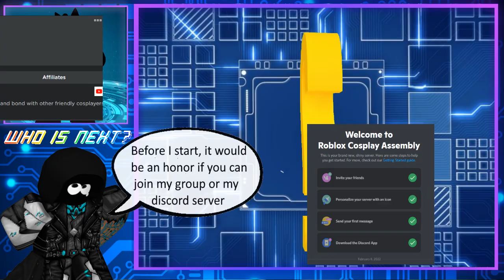How to make Shadow Bonnie in ROBLOX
Its just a glitch